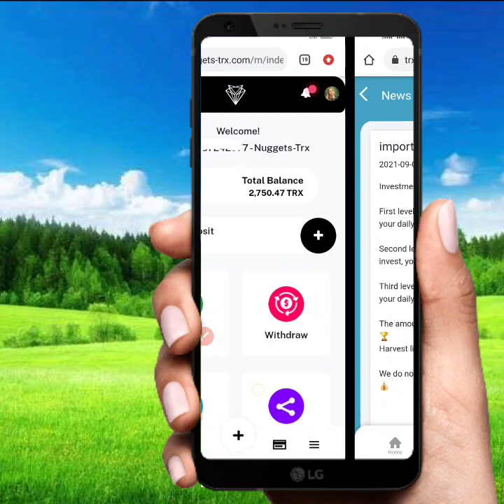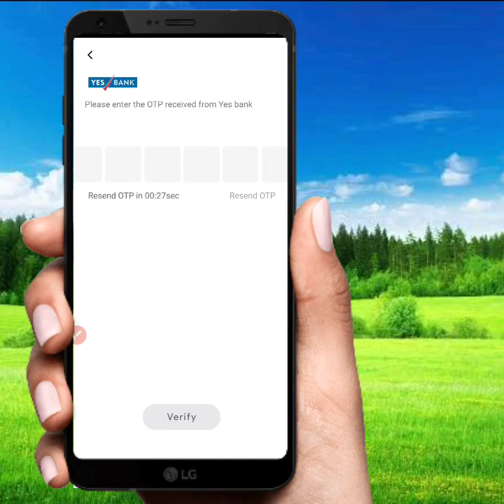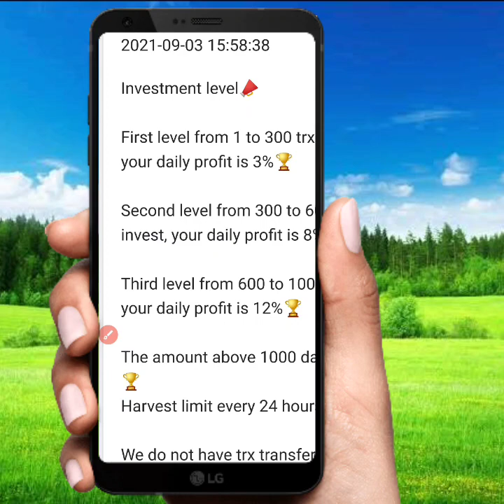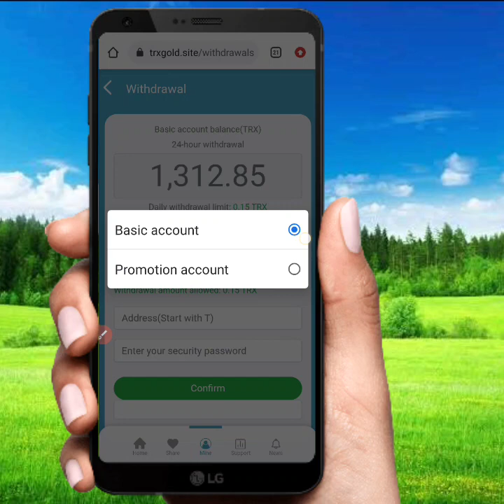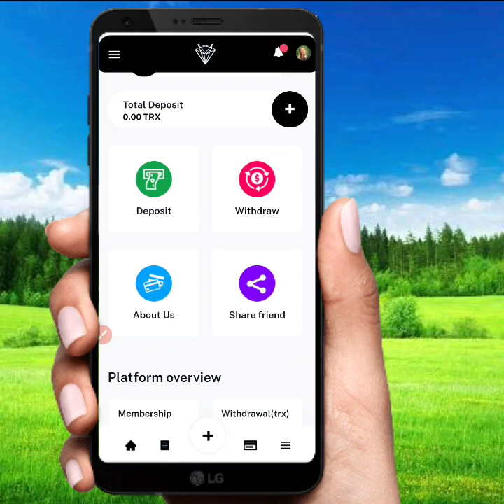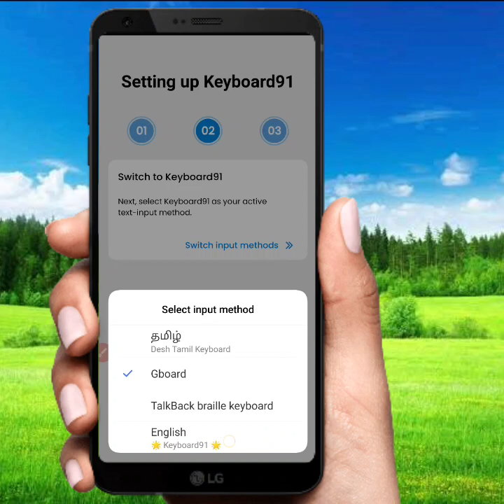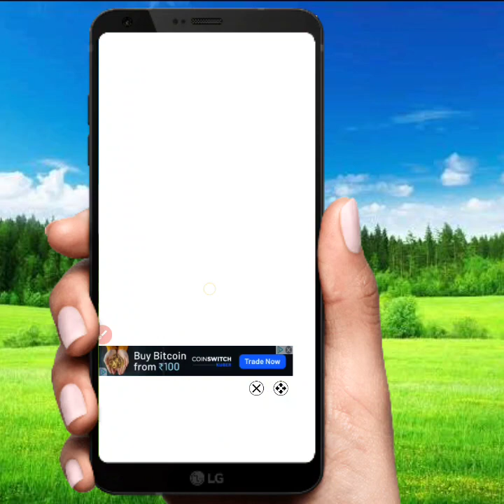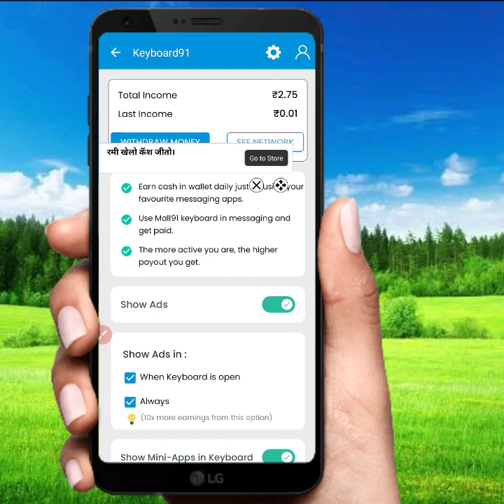(Live Proof) New earning Website payment proof || free tron coin earning site || free paytm Cash app